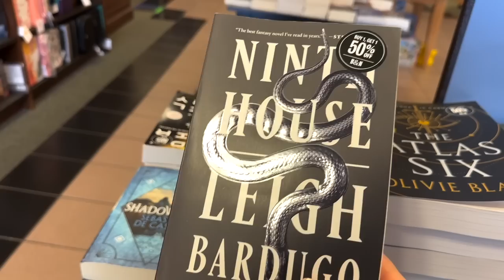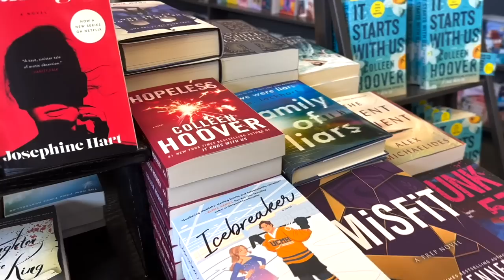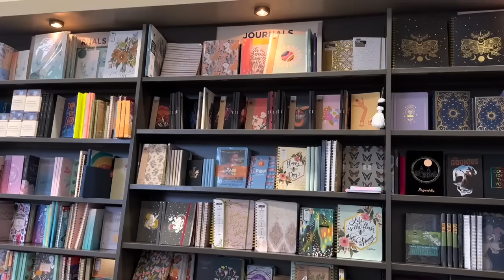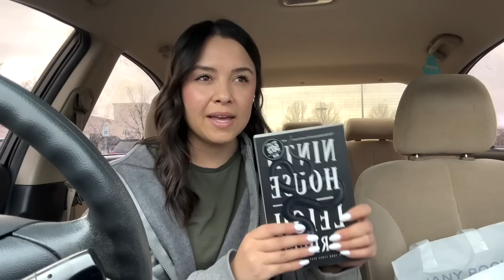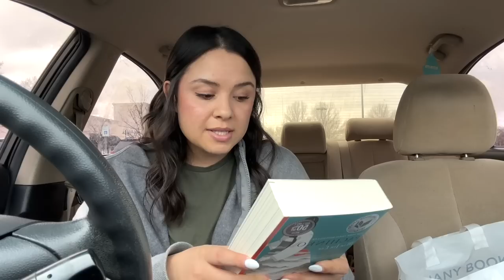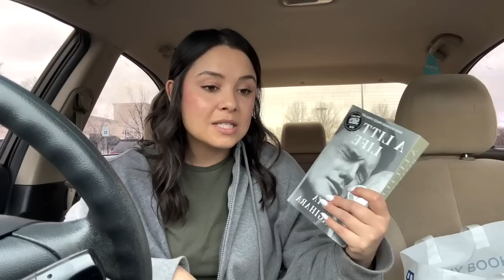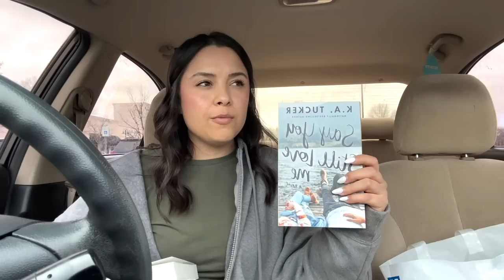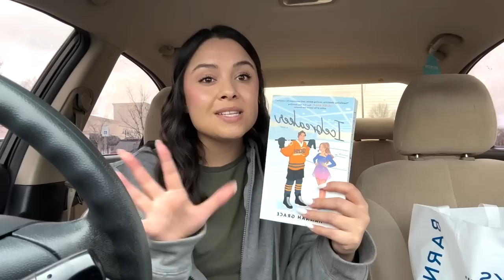BOOKSTORE VLOG | BOOK SHOPPING & BOOK HAUL 📚🤍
I may need to go on a book buying ban after this... also a HUGE thank you to all my subscribers and everyone that watched my videos!!